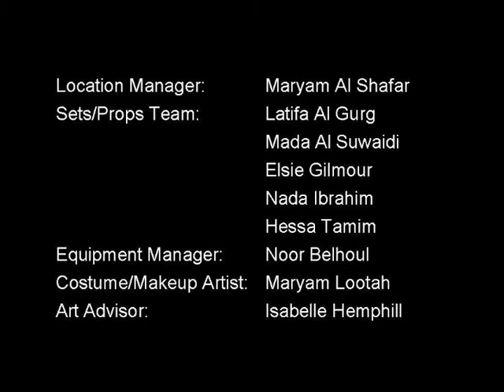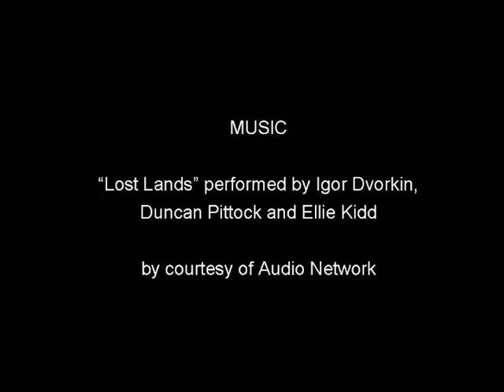The Witch Of Portobello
This short film is based on a chapter of the novel "The Witch Of Portobello" by Paulo Coelho, published in 2007. The film tells the story of the relationship between Athena (the Witch) and Nabil Alaihi (the Calligrapher).

Athena is a young Romanian woman who travels to Arabia with her young son Viorel. She is introduced to Nabil, a Bedouin who lives alone in the desert and practices Arabic calligraphy. She asks Nabil to teach her his art and he, with misgivings, agrees. Later Athena's hidden agenda emerges, with disastrous consequences ...

The scenes were shot among the red dunes near Madam, in Sharjah Emirate, in the spring of 2008.

Producer: Buthaina Al Marri
Director: Maitha Bin Demithan
Editing: Robert Isaac Harker